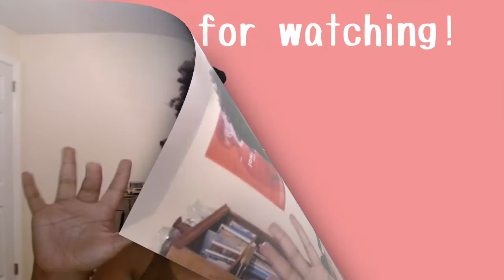MeatCanyon - You Got A Friend In Me | Reaction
MeatCanyon never fails to ruin my childhood favorites. SMH... But you gotta respect the time and effort put into these!